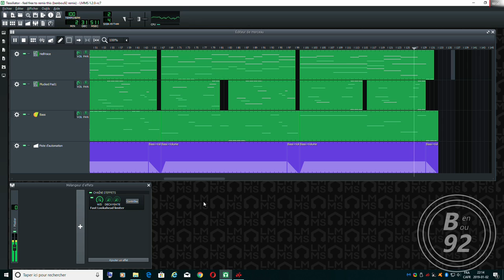LMMS - Texxiliator music (benbou92 remix)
This is remix from Texxiliator LMMS project.